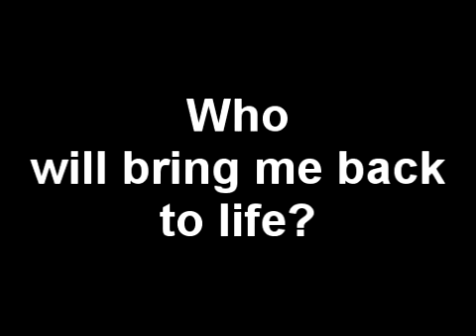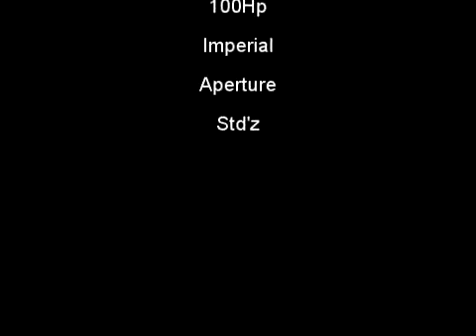who will revive me first?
Random Fun in the Fm with Royal Alliance!

I had skype on while the showdown happen.